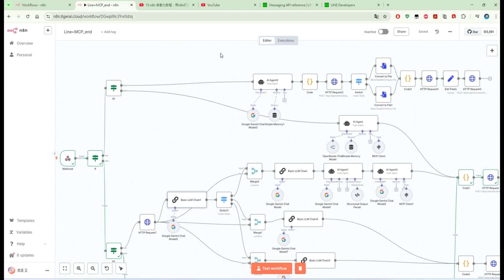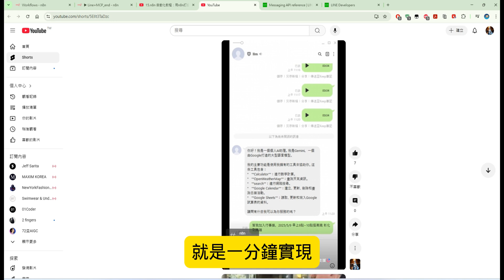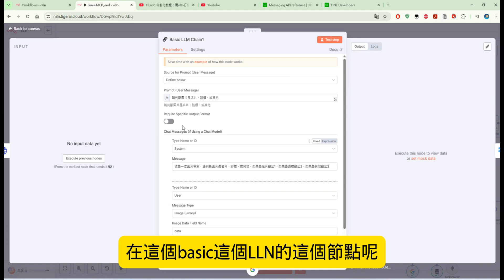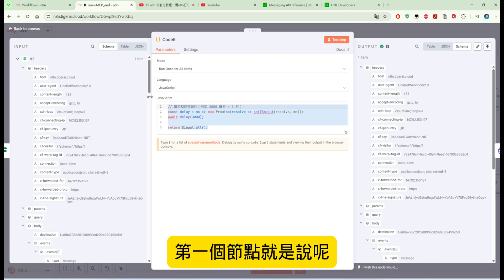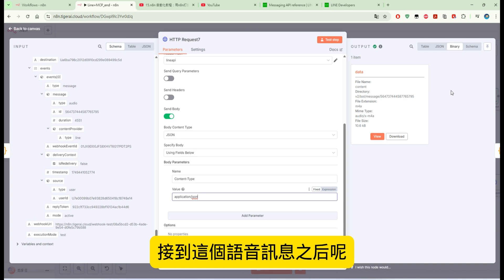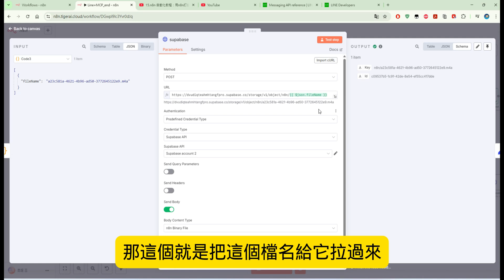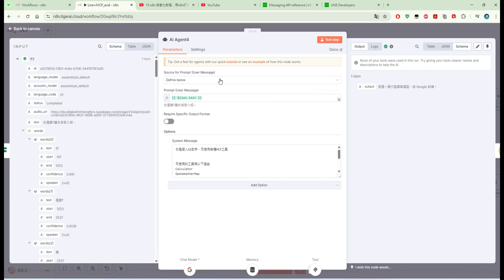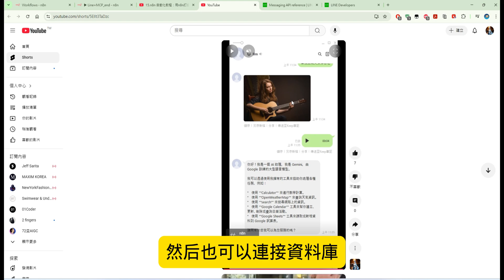19.n8n 自動化教程：使用n8n製作全功能LINE機器人｜AI對話 + 語音辨識 + 圖像處理 + Google服務+MCP整合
19.n8n 自動化教程：使用n8n製作全功能LINE機器人｜AI對話 + 語音辨識 + 圖像處理 + Google服務+MCP整合
這是一個超萬用的 LINE AI 助理！你傳語音，它幫你轉文字；傳圖片，它能看懂內容、翻譯、甚至幫你整理名片資訊；打字聊天，它也能聽懂回應你，還能幫你畫圖、記錄資料、安排行程。全部自動完成，不用你動手設定，直接 LINE 上搞定！

影片參考
12.n8n 自動化教程：用 n8n 打造 LINE 中文旅遊助手｜ 結合 LINE + MCP + Google Gemini 打造 AI 旅遊小幫手查天氣+找景點+內建計算機一次搞定
14.n8n 自動化教程：實作MCP part3，【LINE AI 名片管理】拍照立即新增＋隨時查詢客戶資料｜零手動輸入！